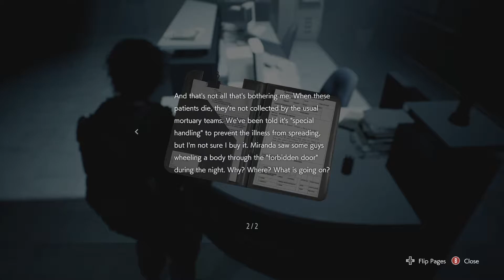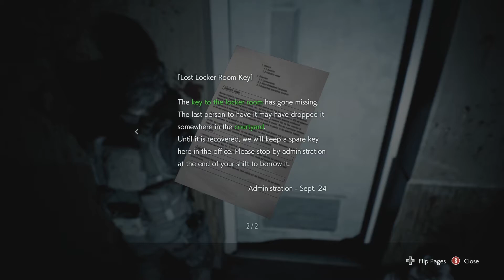Resident Evil 3 Remake - Part 9 (Spencer Memorial Hospital)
In this part Jill is infected, and Carlos takes her to the hospital to help treat her. There's zombie doctors, and patients, and also a familiar green friend.